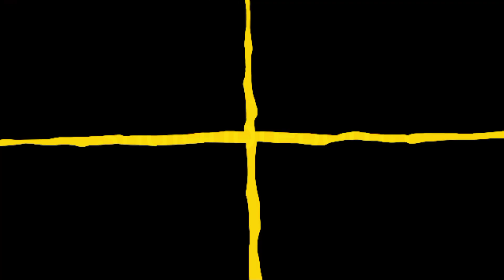Mina Kitano - The Wife of Such a Subordinate Was Beautiful and I Liked Her